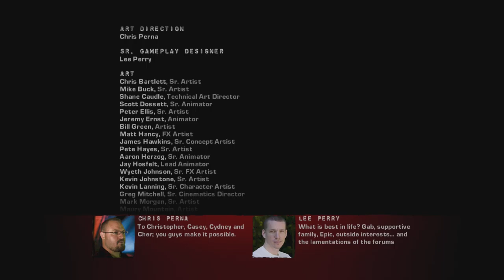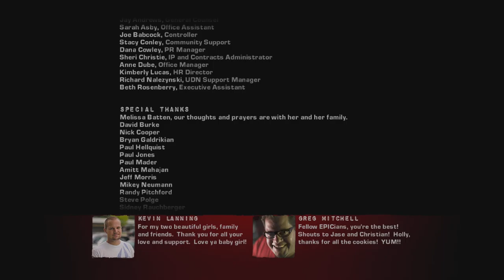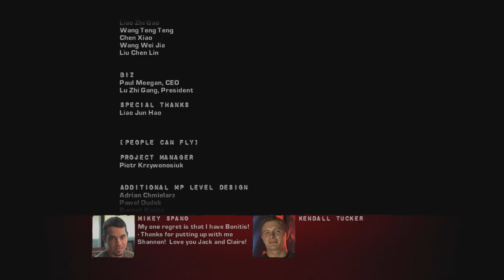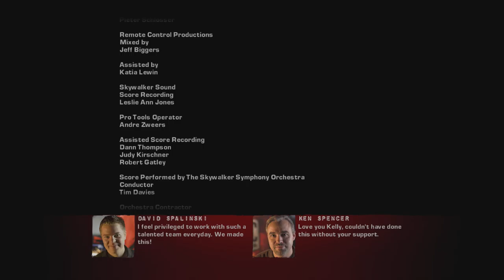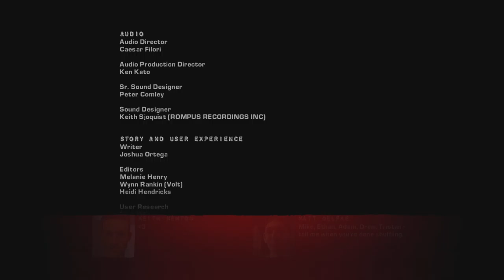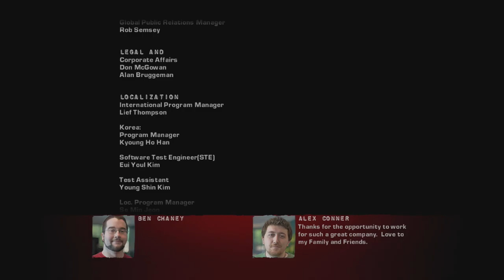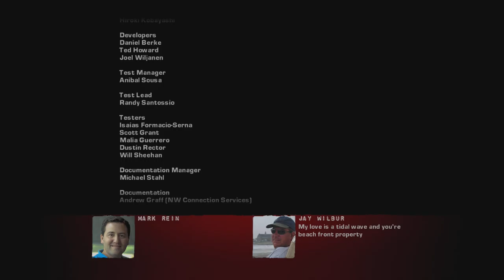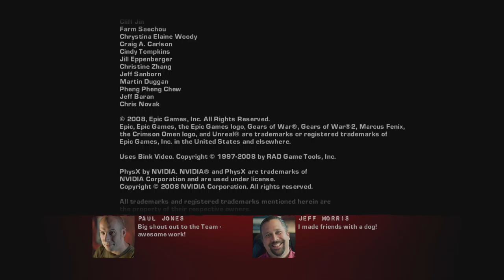✔️[Gears Of War 2] Walkthrough Part 16 The End